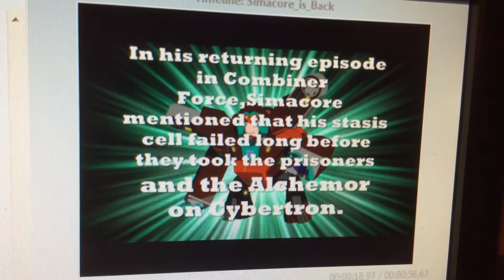Transformers RID 2015-The Reason Why Simacore Returned (I Am Touched)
I am so touched about what Beechen said. Thank you so much!
Also,I was originally going to put this video first